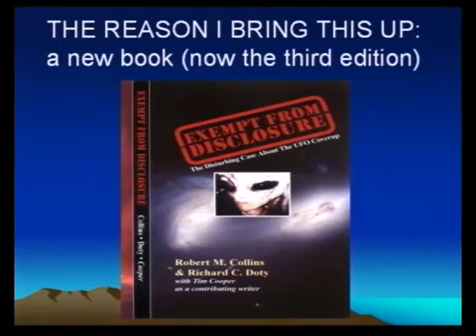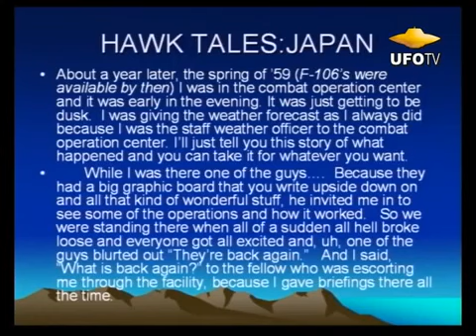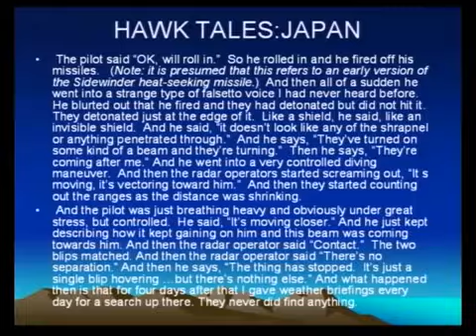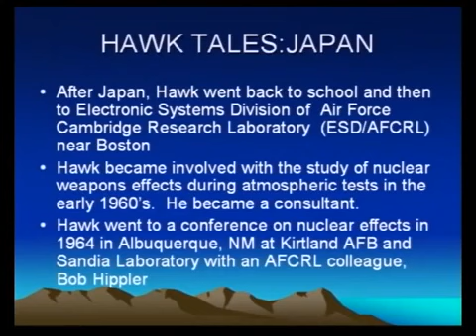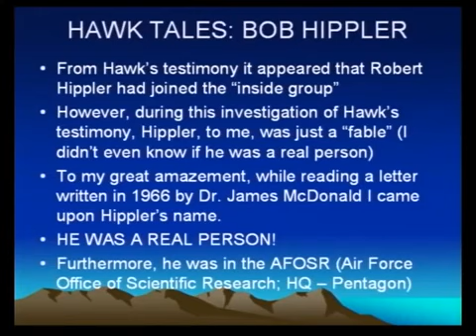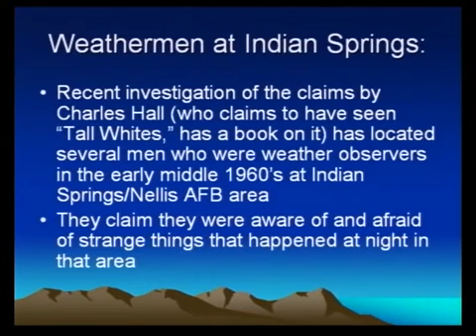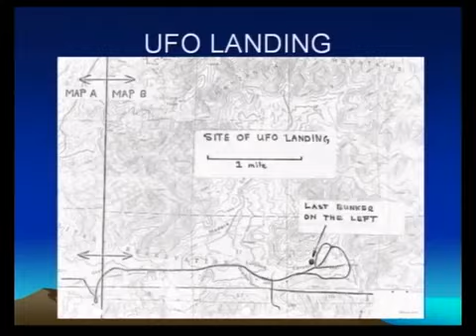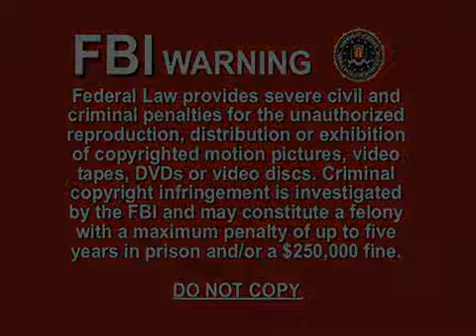Tales of the Hawk A Secret UFO Insider Bruce Maccabee, PhD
Tales of the Hawk tells the story of a Retired Air Force Colonel who worked at the Air Technical Intelligence Center at Wright Patterson Air Force Base which has been confirmed as a depository.

Tales of the Hawk tells the story of a Retired Air Force Colonel who worked at the Air Technical Intelligence Center at Wright Patterson Air Force Base which has . FREE 2-HOUR.

This past weekend, the whistle blowing website WikiLeaks released thousands more confidential US State Department articles that could damage foreign relations. However, it seems as though Julian.